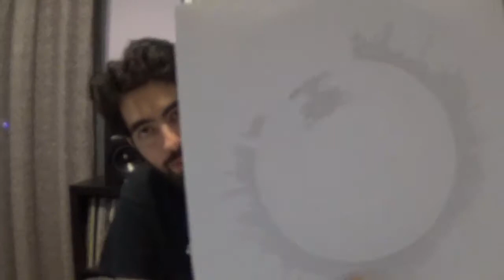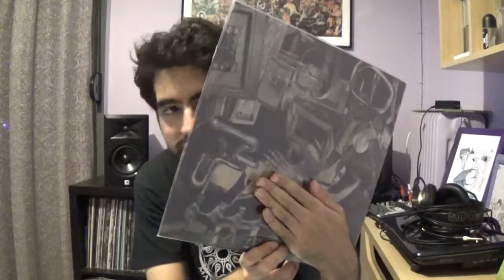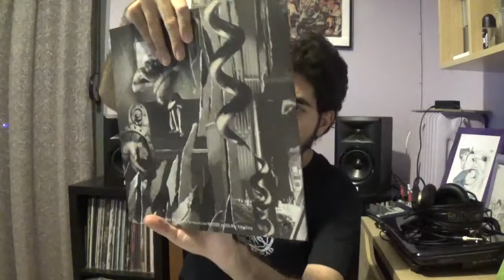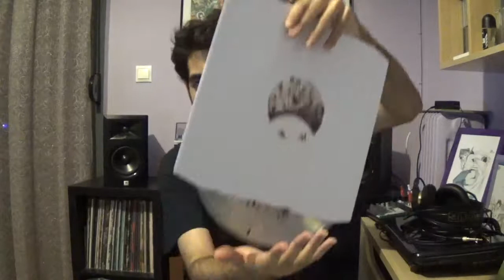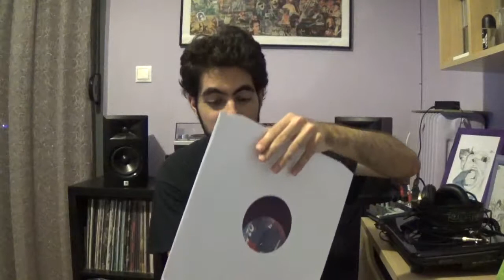My vinyl collection pt. 3 (11-15) (Aphex Twin + more)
This is part 3 of my vinyl collection. Hope you enjoy!

Harsh noise music in the video made by yours truly.